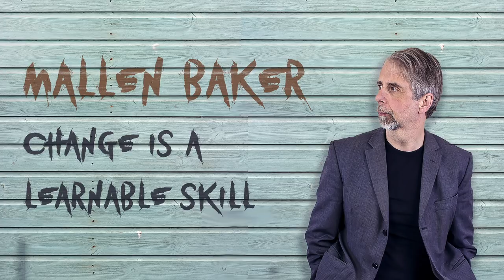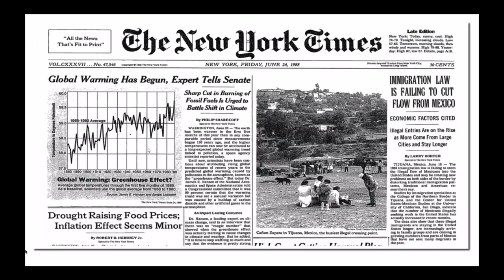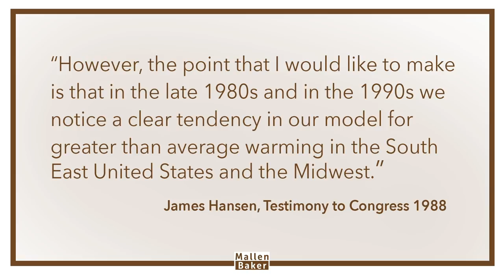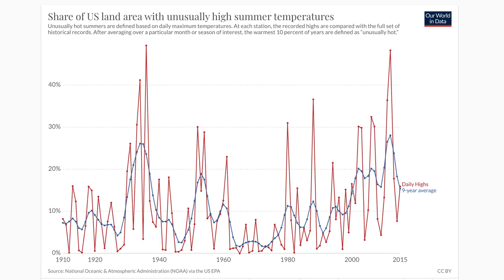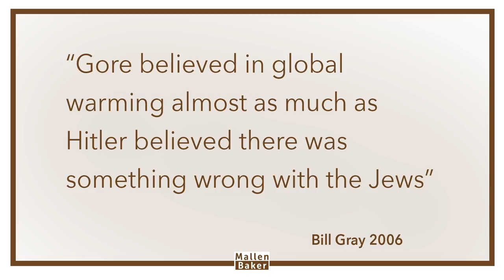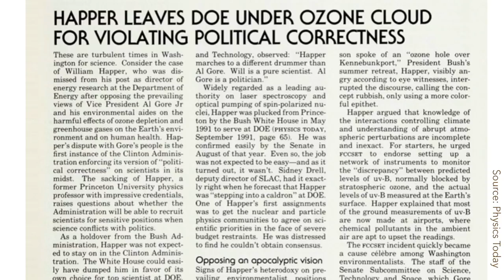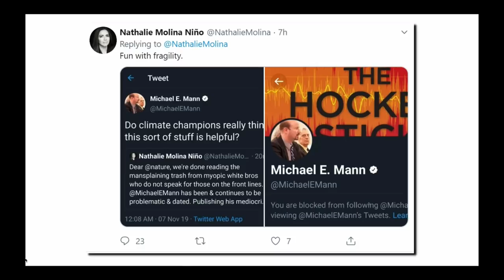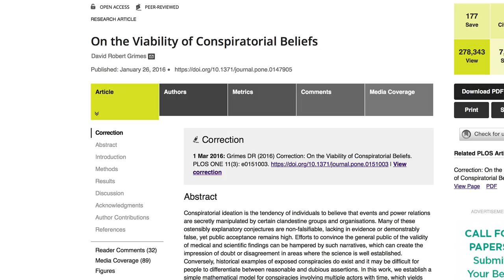No, climate science is not broken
Recently, climate change critic Tony Heller released a new video which he promises will be the first of a series on why climate science is broken.

And it’s actually pretty interesting. And he raises an important issue, I thought it would be interesting to explore on the relationship between climate science and politics. It covers James Hansen's 1988 testimony to Congress, the actions of Al Gore to remove scientists who didn't fit the administration's views, and more.

References

Detailed review of the Hansen predictions on global temperatures